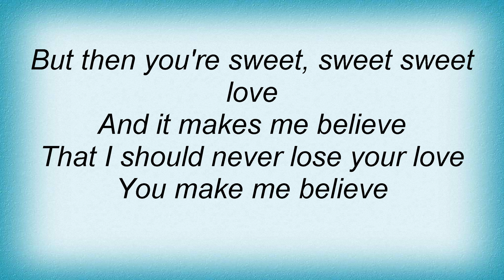Simply Red - You Make Me Believe Lyrics